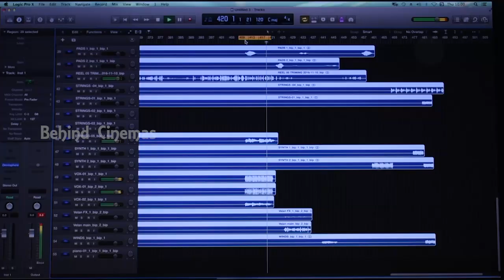Arasakulam | Venamppa venam Song | Making Video | Rathan Mouli, Velan Sagadevan | Behind Cinemas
Watch the foot tapping Venampa venampa song Making video, sung by Velan Sagadevan from the upcoming Tamil movie Arasakulam, starring Rathan Mouli and Nayana Nair in the lead. Arasakulam Tamil movie songs are composed by Velan Sagadeva and produced by S Bhomaram.

Cast: Rathan Mouli, Nayana Nair, Rajashree, Raja, Rajasimmah, Baby, Sankar
Producer : S Bhomaram Sain
Banner : B.R. Sain Films
Lyrics: Pavalan
Genre: Romance
Written & Directed by: Kumar Maran
Making & Concept: Behind Cinemas